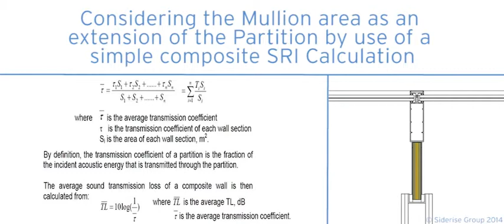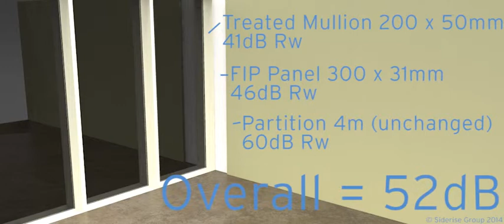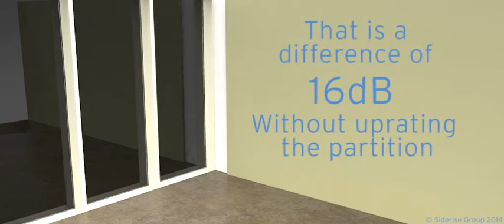SIDERISE - Improving Curtain Wall Facade Acoustics - Updated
How to improve horizontal sound transmission in curtain wall buildings at the junction between the internal partition and the façade.
Mullion inserts and façade interface panels can be utilised to maintain room to room sound reduction index.